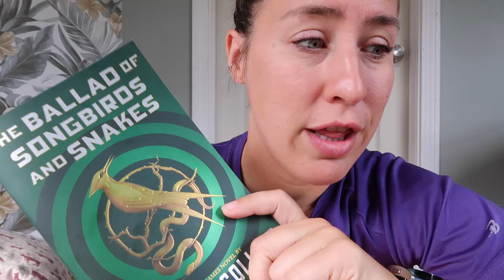Emotionally Wrecked ● the cat is gone and the plants are dead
I am emotionally wrecked. The cat is gone, he got left outside and we are trying really hard to catch him and bring him back in but it's been a losing battle. the plants are dead, we were gone for a couple of nights and they never got watered. I am emotionally exhausted and having the hardest time to be present. This is a vlog, where I'm mostly sad and stressed the whole time.

*Vlog Camera (Canon G7x Mark II)